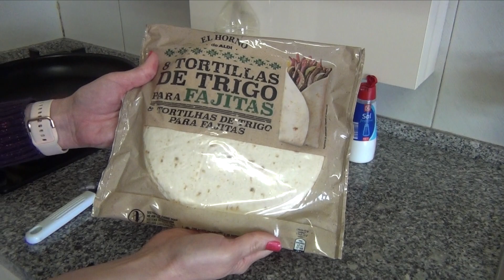Португалия | Вкуснейшие Пирожки из Блинчиков с мясом на быструю руку!!!